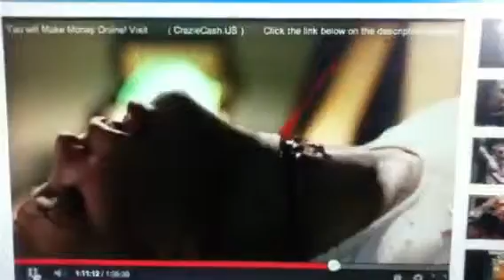Gash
As above